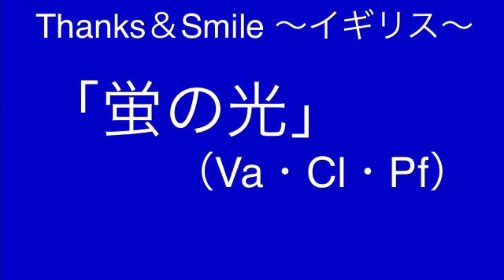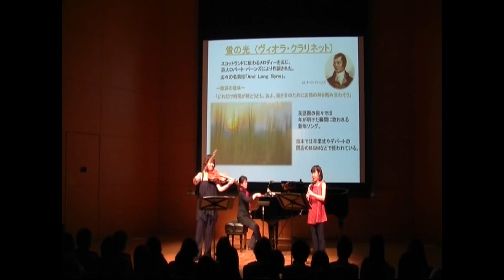「蛍の光」Firefly light（Va:長坂香里 Kaori Nagasaka、Cl:長坂楓Kaede Nagasaka、Pf:小川由希子 Yukiko Ogawa）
「Thanks &Smileちゃんず」は誰もが楽しめる音楽をスクリーン画像と共にお届けします♪

ビオラとクラリネットとピアノのアンサンブルで「蛍の光」🎶

Piano ピアノ：小川由希子(Yukiko Ogawa)